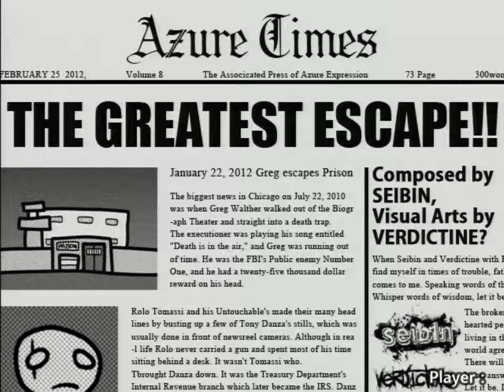[EZ2AC/TURNTABLE] The Greatest Escape NM(7)